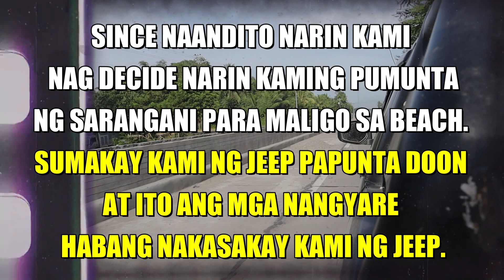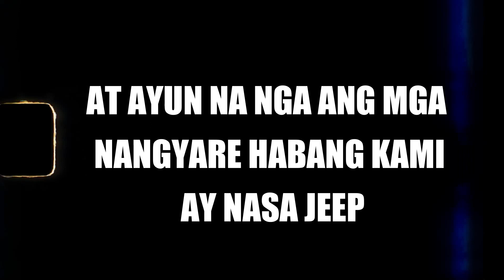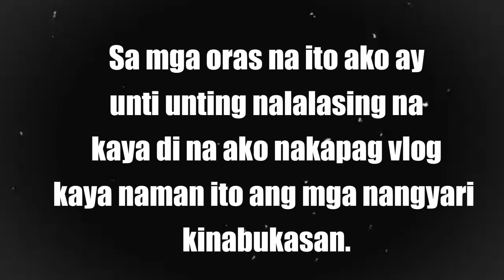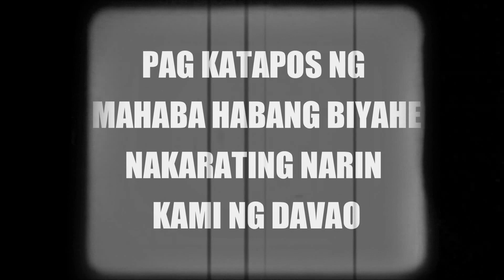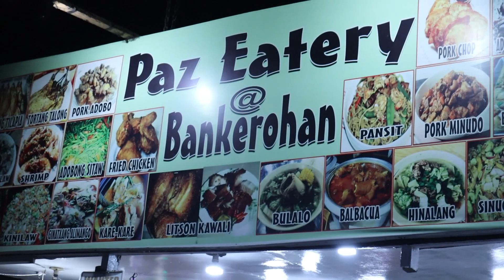ADVENTURE SA MINDANAO NAUWI SA MGA DI INAASAHANG PANGYAYARE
VIDEO TITLE: ADVENTURE SA MINDANAO NAUWI SA MGA DI INAASAHANG PANGYAYARE

2. Kindly please watch advertisements and please don't skip.
3.Watch the whole video.
4. Like the video and comment anything (shout out request, next vlog request, or just give me a thank you message).

VLOGGING GEARS : CANON M50 MARK II WITH KIT LENS 15-45MM